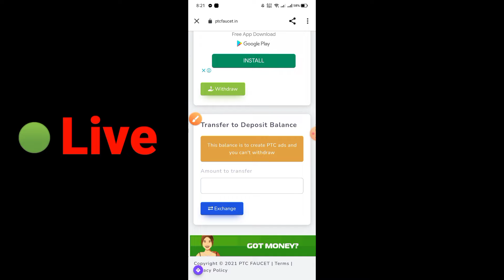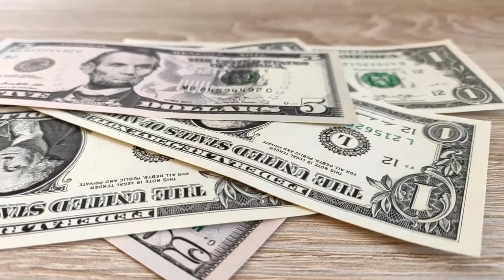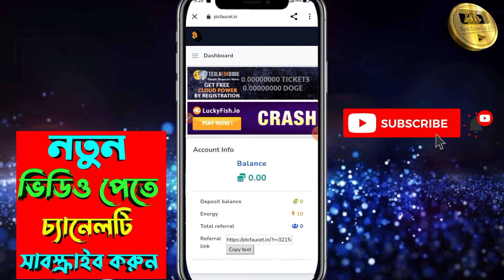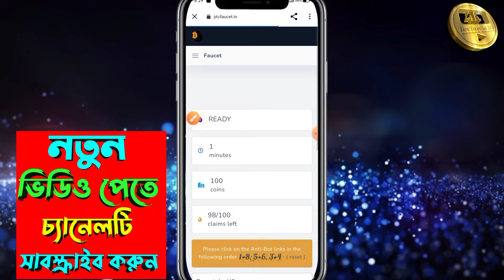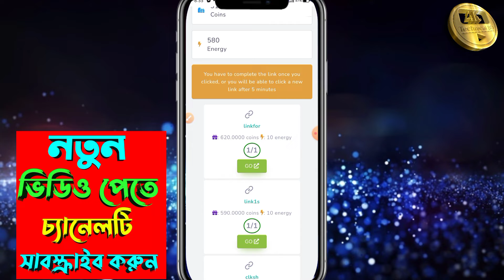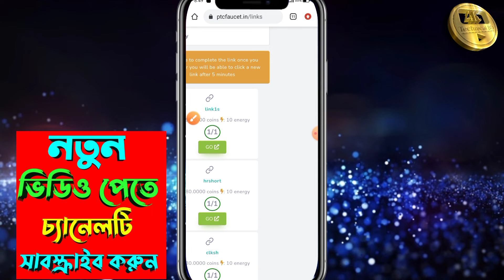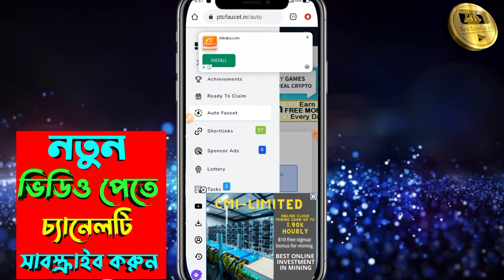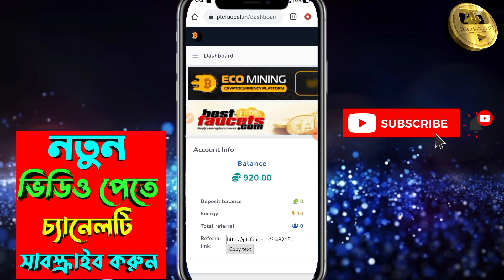How To Online Income Bangla Tutorial | PTC Faucet থেকে প্রতিদিন ৩৮০ টাকা ইনকাম করুন।